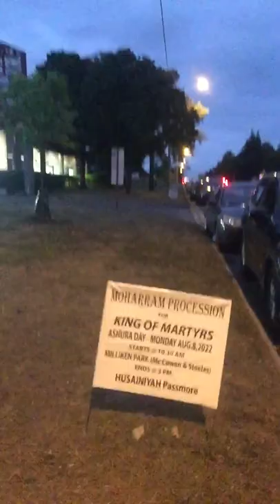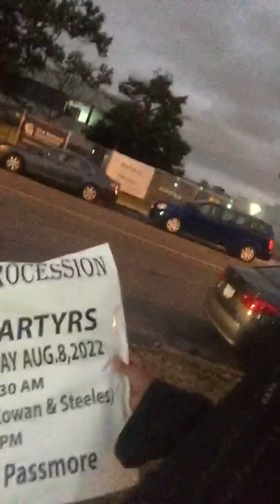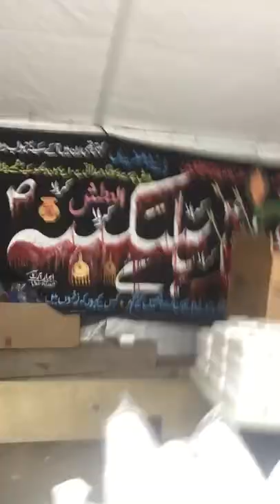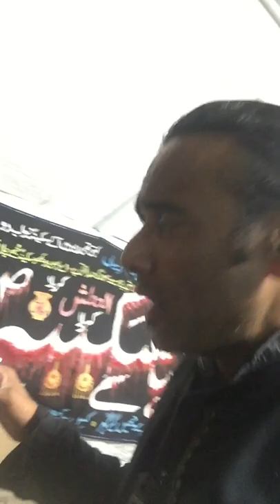Bleeding Sun / 10 Moharram “King of Martyrs” Commemoration (Husainiyah Islamic Museum, Toronto)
CHECK OUT THE SUN